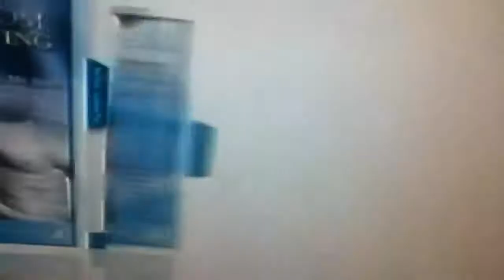6 week body makeover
Tv seen